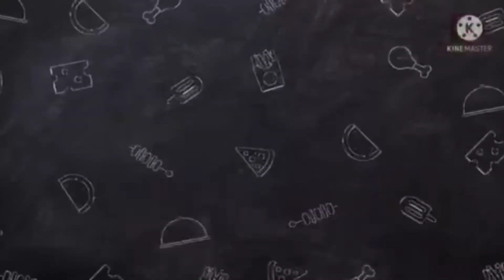IT'S SMALL WORLD DISNEYLAND HONGKONG